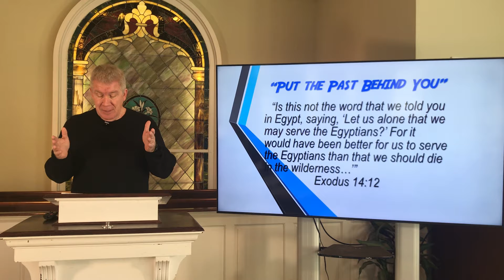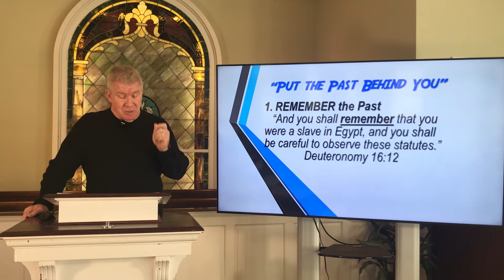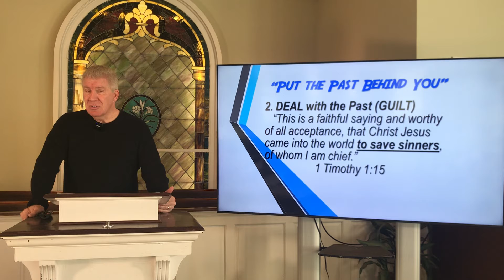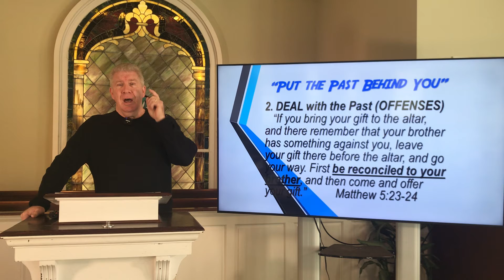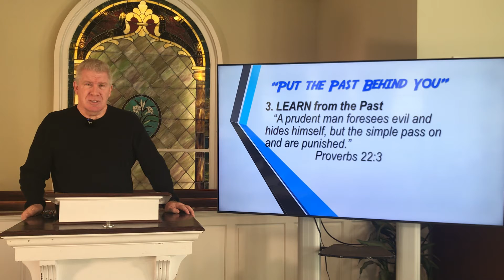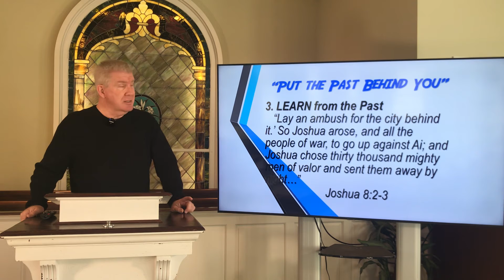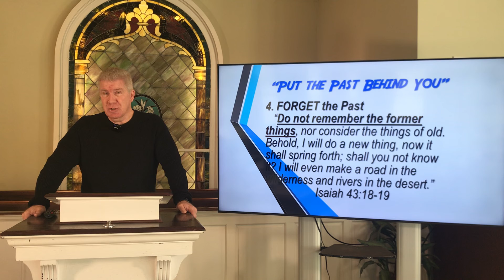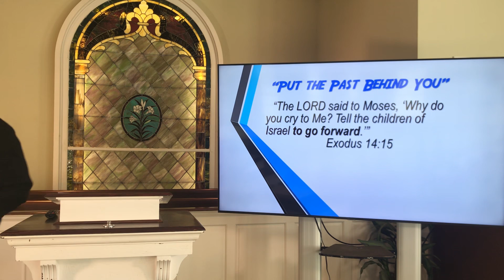“Put the Past Behind You” Exodus 14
Pastor Jeff Hartman, Troy First Baptist Church NC - October 24, 2021 pm